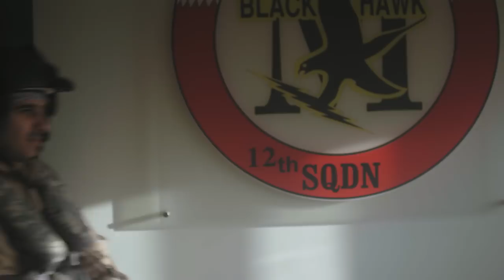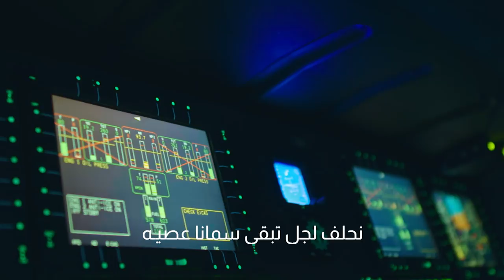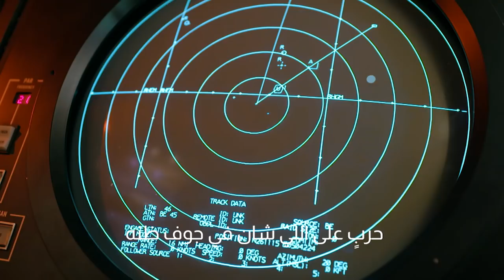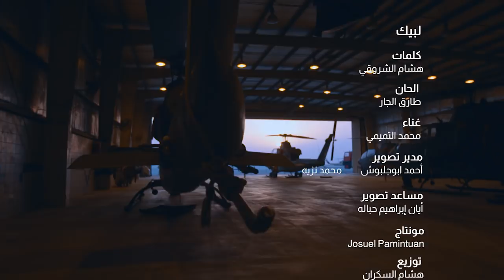لبيك - سلاح الجو الملكي البحريني